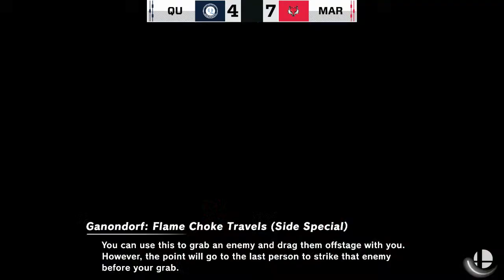EGFC Season 2 Week 8: Mississippi State vs Georgetown University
Match 1 Mississippi State University vs Georgetown University
Match 2 Siena College  vs University of Connecticut
Match 3 Canisius College vs Niagara University
Match 4 Quinnipiac University vs Marist College
Match 5 University of Hawaii vs William & Mary